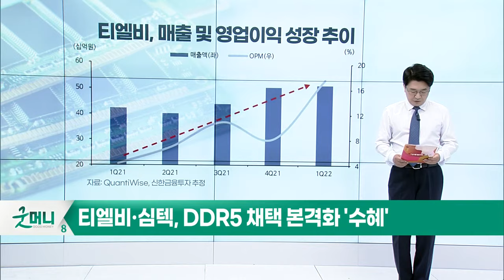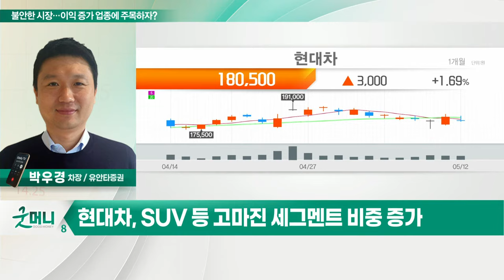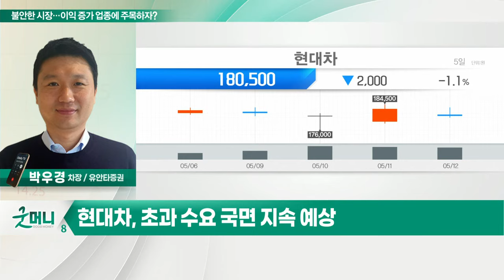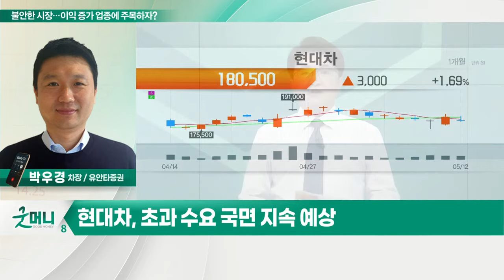현대차(005380)... 불안한 시장… 이익 증가 업종에 주목하자?_정성일의 투자 인사이트 (20220513)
- 자동차 업종, 올해 이익 증가 기대

현대차(005380)
- SUV 등 고마진 세그멘트 비중 증가
- 전기차·자율주행 등 본격 성장 기대
- 초과 수요 국면 지속 예상
- 미국 전기차 시대 본격화